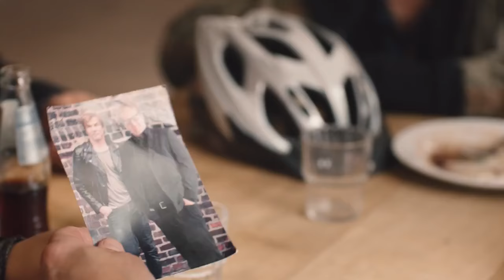MITTEN DRIN ohne Campino - Eigentlich wollten sie nur in den Europapark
Webserie "Mitten Drin" für Gampel Open Air 2017
Mit: Campino, Olivier Imboden, Roman Pfanmatter, Mike Schächli, Aldo Rotzer, Martin Zengffinen, Gerald Passeraub, Mathias Studer, Philipp Manuel Rothkopf, Clara Große, Ta Maja u.a.
Regie: David Constantin
Produktion: Shining Pictures